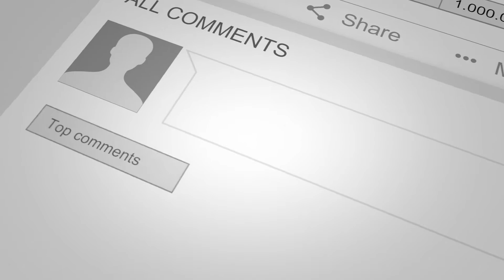OSMANLI PIPO- orjinal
Güzel bir Pipo, Tütün kültürüne ait 1890 larda üretilmis. Lülesi Alpaka, cubuk kismi ahsap ve süslemeli orjinal Osmanli eseri.